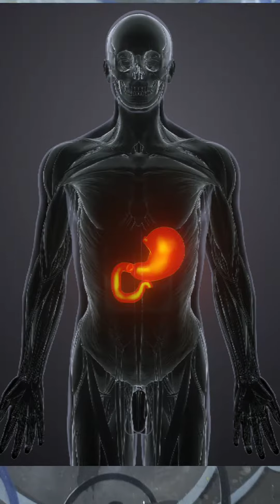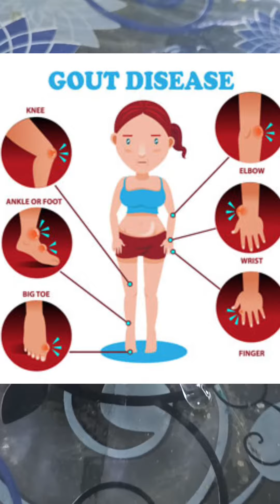"कुलथी दाल के फायदे और नुकसान" {horse gram dal ke fayde} [kulthi khane ke fayde]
कुलथी दाल (Kulthi Dal) के फायदे, उपयोग और नुकसान - Horse Gram
कुलथी दाल के फायदे और नुकसान || Kulthi Dal Ke Fayde Aur Nuksan

कुलथी दाल के फायदे कुल्थी की दाल के फायदे कुलथी की दाल के फायदे kulthi ki daal ke fayde kulthi dal ke fayde in hindi कुलथी की दाल कुल्थी की दाल कुलथी दाल (kulthi dal) के फायदे kulthi dal ke fayde kulthi dal kulthi ke fayde कुल्थी की दाल खाने के फायदे कुल्थी की दाल के फायदे इन हिंदी kulthi ki daal kulthi ki dal ke fayde kulthi ki daal for kidney stone कुलथी दाल कुलथी के फायदे,कुलथी दाल का फायदा पहाड़ी दाल के फायदे दाल के फायदे kulthi dal ke nuksan
Kidney Stone Remove Tips| कुलथी की दाल का पानी सेवन करने से पथरी से मिल सकता है छुटकारा

Kidney Stone Remove Tips,
Kidney Stones,
Kidney Kharab hone ke lakshan,
Kidney Stones Stmptoms,
Kidney Problem,
Kidney Problems Symptoms,
किडनी खराब होने के लक्षण,
किडनी में पथरी हो तो क्या करना चाहिए,
किडनी स्टोन का इलाज

गुर्दे की पत्थरी को जड़ से ख़त्म कर देता है कुलथी का पानी | बस पीने की मात्रा और तरीका पता होना चाहिए

"kulthi khane ke fayde" {kulthi khane ke fayde aur nuksan} [horse gram dal ke fayde]